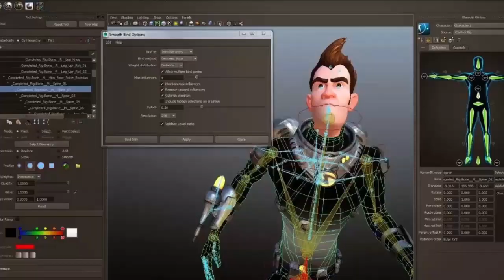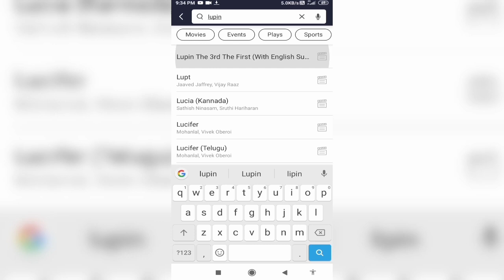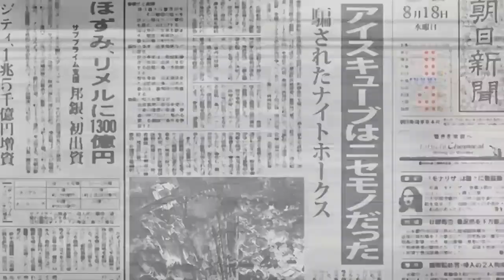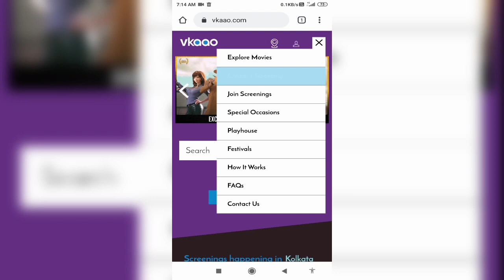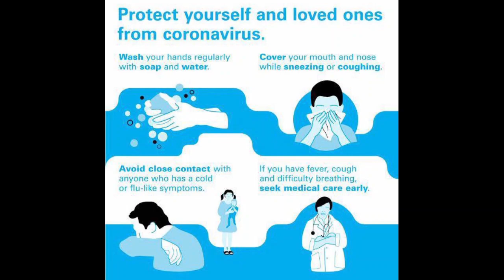Lupin III The First - Next Anime Movie in Indian Theatres!!